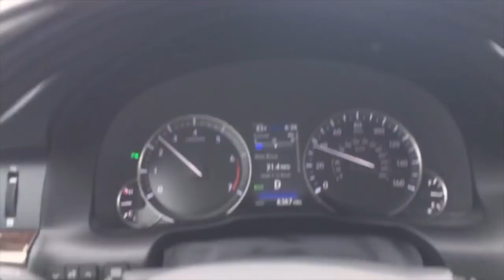Статодинамика - Закрытая группа + мои мысли за рулем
ДРУЗЬЯ! Перед тем как задать вопрос, проверьте, нет ли на него ответа в моей группе или на моем канале! Также веду платные персональные тренировки и ОНЛАЙН консультации! В любом случае стараюсь ответить всем! ;) ЕГОР РУБАНОВ, ТРЕНИРОВКИ, ПИТАНИЕ, ИНСУЛИН, ПРОГРАММЫ, ПОХУДЕНИЕ, ЖИРОСЖИГАНИЕ, статодинамика, мышечные волокна,